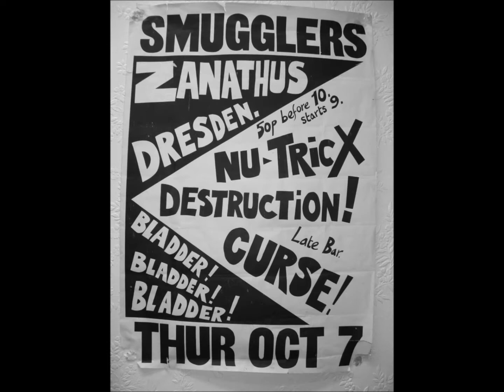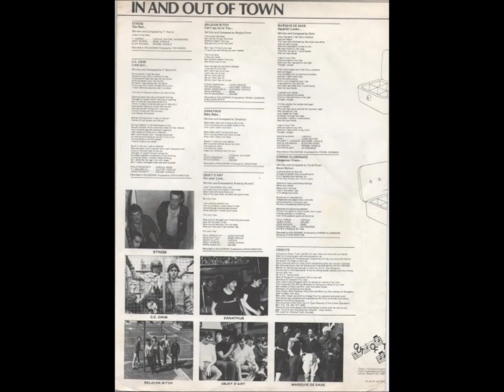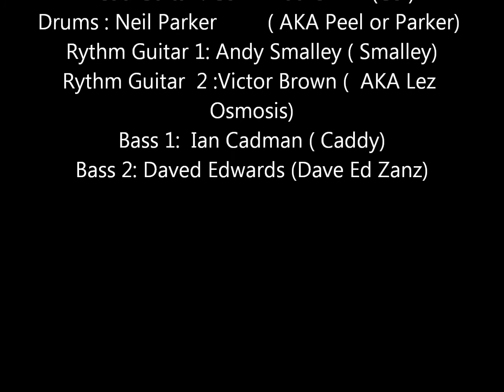Nu TricX - Afraid Of The City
The first Nu TricX Song Afraid Of The City . I have remastered it its Ace ! we were good for 16 years old " fuck its 30 years ago !" 1981 .There will be more songs and vids to come,have about 26 songs to work on. I am Remastering them one at a time and will post em as I go . Enjoy !!
Love to here from you boys Brammers ,Dave, Col, Caddy ,Vic ,Andy.. !!!
Or if anyone has photos from back in the day that I can use to make more vids send them to me please.